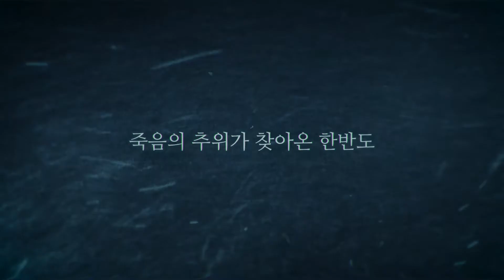디미토 × 에잇볼타운 컬렉션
폭설이 쏟아지는 설상을 등반 중인 아티스트 셋! 우여곡절과 반전의 결과로 패딩에 장착된 레코 리플렉터 덕에 구조가 된다는 B급 무비 본편에 대한 티저 광고를 소개합니다.